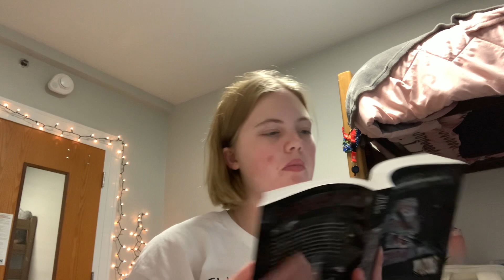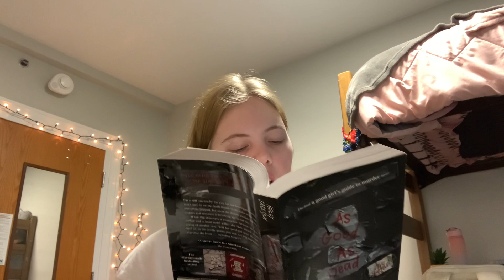As Good As Dead - Audiobook Chapter 34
I really hope you are enjoying my telling of this story.

X: @cozycorneryt